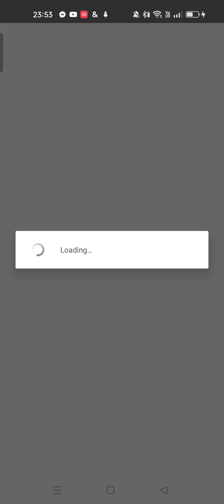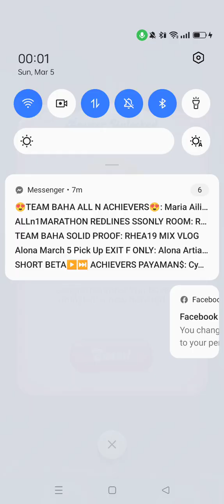Candy crush saga newaccount